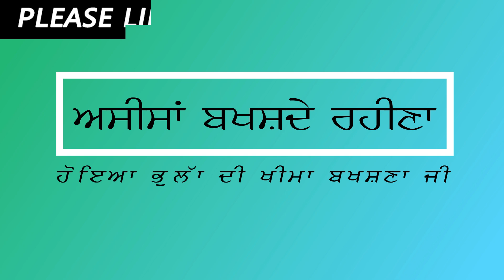Eh V Ta Kalyug He Hai ।। Aakho Waheguru ।।